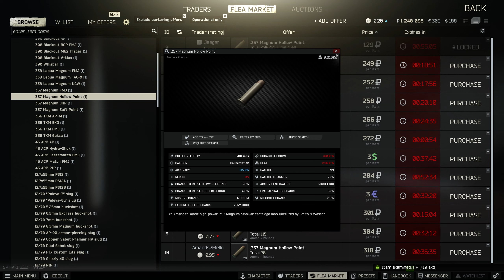Let's Dick Around - Escape from Tarkov (SP Mod 0.12.12) - 19 A Hike in the Woods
**Do not ask me how to get this set up. Employ Google. If I can figure this out, so can you!**

Escape from Tarkov is a multiplayer first-person shooter video game in development by Battlestate Games for Windows. A closed alpha test of the game was first made available to select users on August 4, 2016, followed by a closed beta which has been running since July 2017. The game is set in the fictional Norvinsk region in Northwest Russia, where a war is taking place between two private military companies (United Security "USEC" and the Battle Encounter Assault Regiment "BEAR"). Players join matches in which they fight other players for loot and aim to survive and escape - dying results in the loss of almost all items the player used and found during that game.

The developers of Escape from Tarkov refer to the game as a realistic and hardcore first-person shooter role-playing video game that borrows elements from massively multiplayer online games. In its current state, Escape from Tarkov incorporates several modes for the players to play: online PMC raids, scav (short for "scavenger") raids, and a temporary offline mode. In these raids, players can choose to play solo or in groups and spawn on one side of a variety of maps to choose from in the game. Once in-game, the players are given an extraction point on the other side of the map, and must fight against other players and non-player characters to reach that point in order to escape. In addition to these standard extractions, players are also given the opportunity to use “optional” extraction points near the middle of the map, but in order to do so must meet various requirements per extract such as paying roubles (the primary in-game currency), not having a backpack, or having certain items equipped on their character. In addition to combat, players can also find loot in these maps such as firearms, equipment, and armor, and once extracted, can store their loot in a stash to use in future raids or can be sold to other players in a virtual flea market. When players die in a raid, they lose everything, including loot and the equipment they brought into the raid.